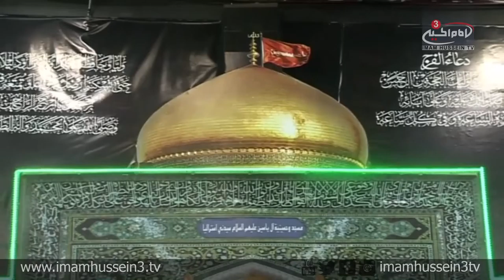Sayyed Al-Nakeeb Ramadan Lecture Series I N12 I Al Yasin Center, Sydney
In the 12th lecture of the Ramadhania series, Sayyed Al-Nakeeb examines what Prophet Muhammad and Ahlul-Bait say about Knowledge and how it plays a significant role in in Islam and the School of Ahlul-Bait.